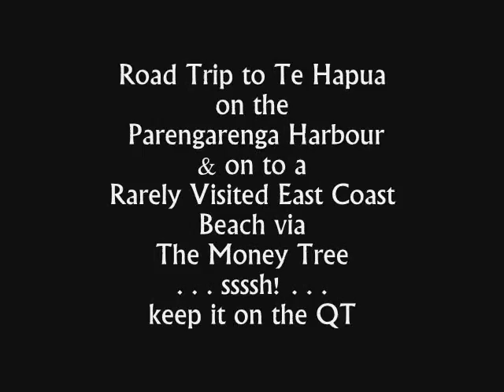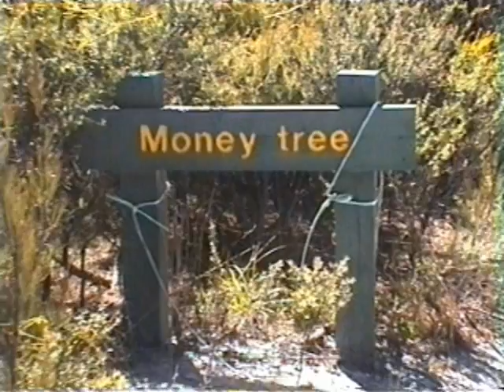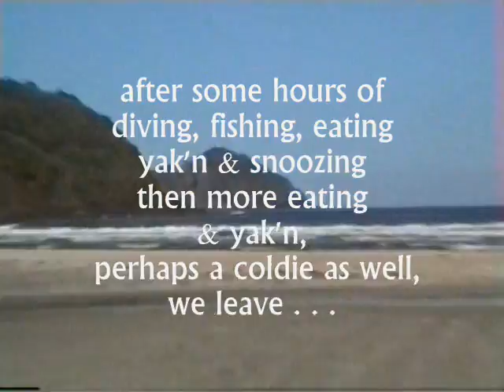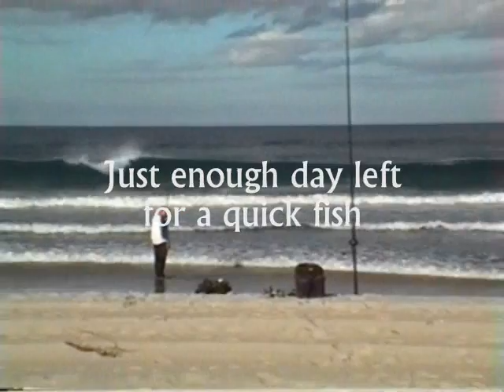Road Trip To Whareana Bay North Cape NZLA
Never heard of Whareana Bay? Very few have. This is some fly on the wall vid of a road trip we made from Auckland to visit with some friends at Te Hapua - kia ora, on the Parengarenga Harbour and our day-trip to Whareana Bay, located just below North Cape.

Whareana Bay is islolated, difficult to get to, rarely visited and is the northernmost east coast beach of New Zealand.

Whareana Bay is a beautiful, spiritual place and my video does not really do it justice, but there it is. We all fished and dived there and had much fun, however I did not film these exploits.

Never-the-less, you will get some insight into the topography of the North-East tip of New Zealand.

Along the way we stop at the famous 'Money Tree', a place where passers-by have been leaving coinage for so many generations that the tree has grown around or absorbed much of it - true.